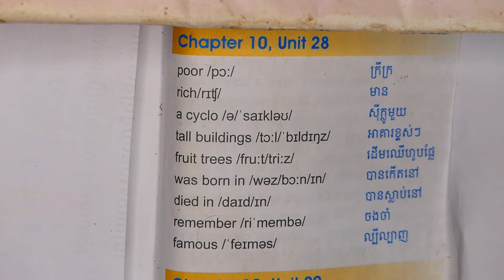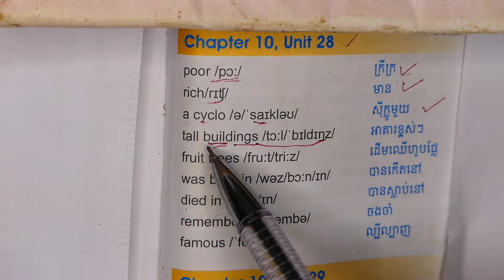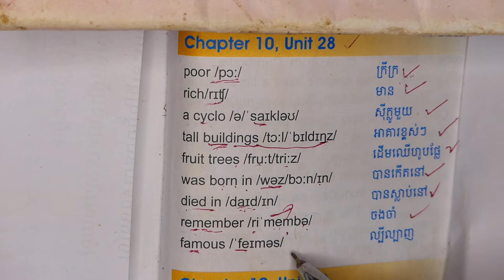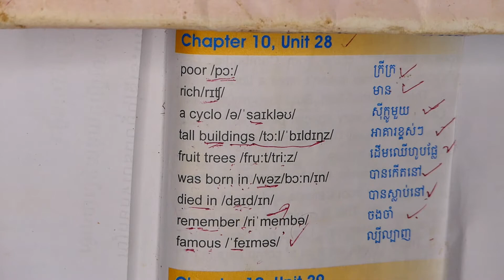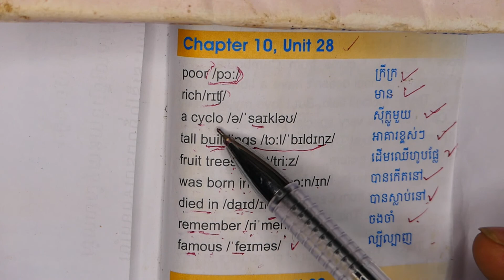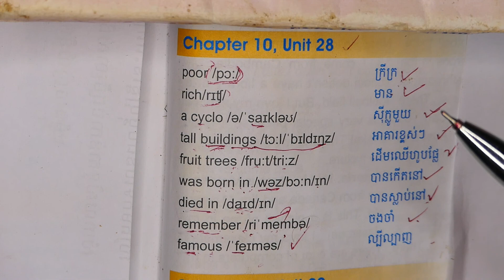[FHD -87] English Vocabulary: Chapter 10 Unit 28 _ English vocabulary for grade 7, English grade 7